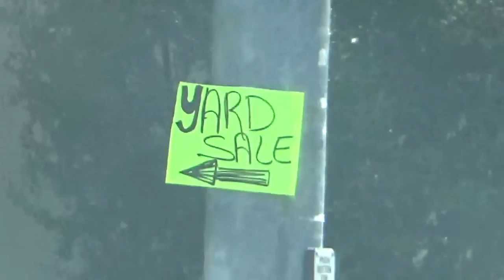YARD SALE SCORES!